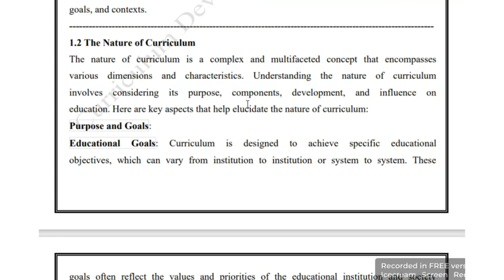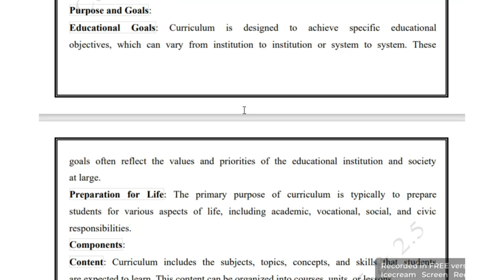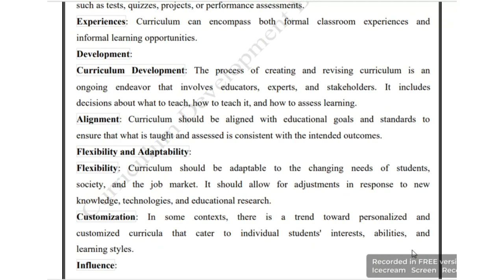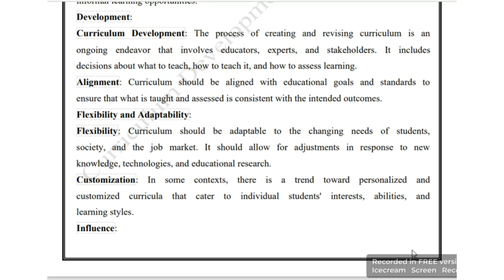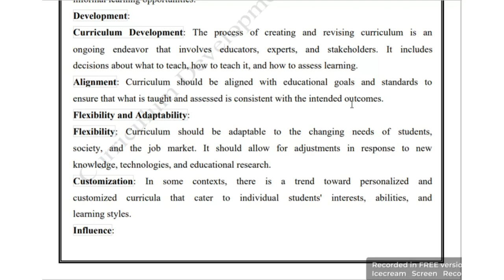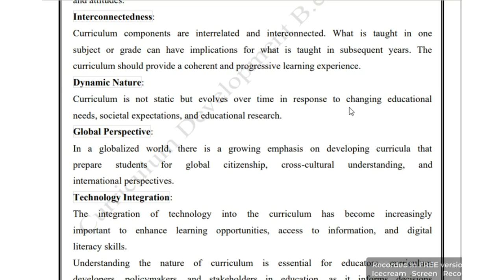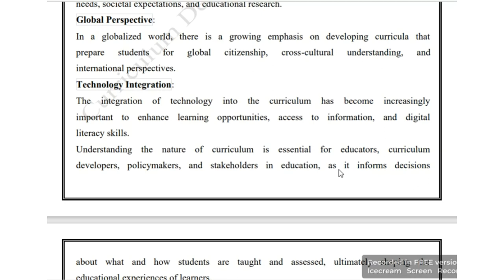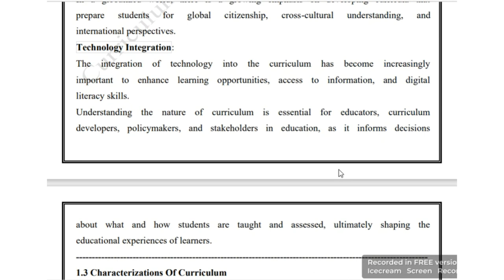The Nature of Curriculum | Unit 1| Curriculum Development | B.Ed. 1.5 2.5 4 | M.Ed. | M.Phil. | PhD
m.Ed.

The Nature of Curriculum | Introducing Curriculum | Unit # 1 | Part#2 | Curriculum Development | B.Ed. 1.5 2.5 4 | M.Ed. | M.Phil . Phd.